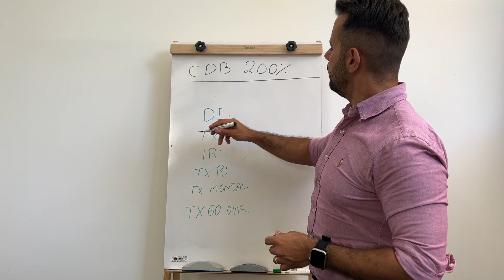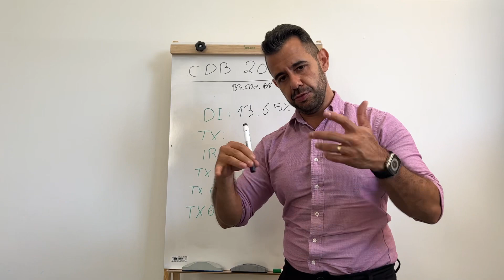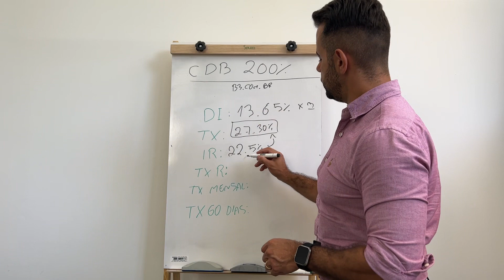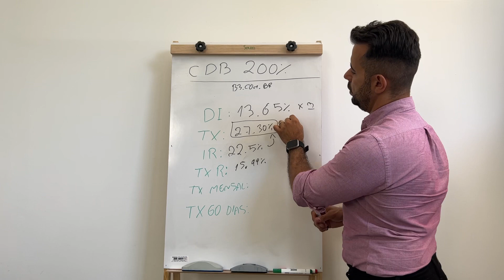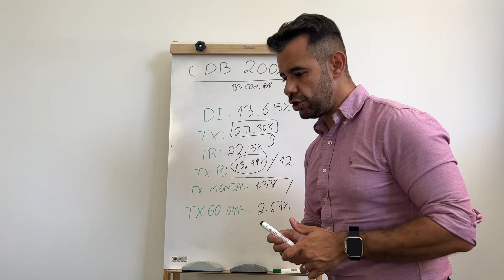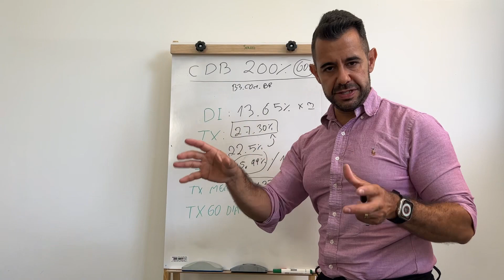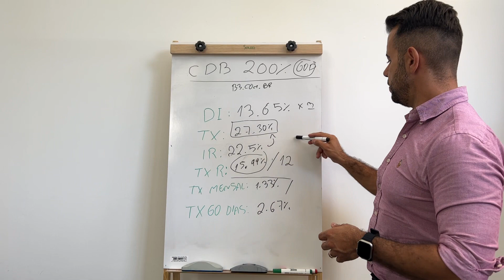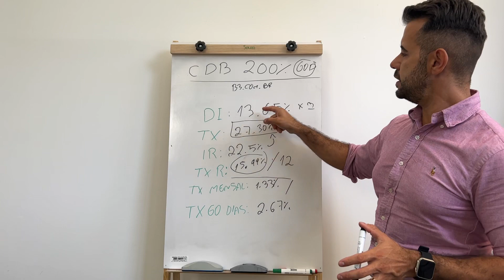Cdb de 200% da xp vale a pena em 2023?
Aprenda como calcular CDB de 200% da XP e veja se ainda vale a pena em 2023

Passo a passo para investir no CDB 200% da XP:

✅ Liquidez diária
✅ Rendimento maior que a poupança
✅ Seguro com proteção do FGC

📲 Como investir? No App XP Investimentos, siga os passos abaixo:
👉 Produtos (barra inferior);
👉 Renda Fixa;
👉 Filtre na esquerda superior por "CDB Banco XP";
👉 Clique no que deseja e selecione “Investir”,

💳 Com um valor MÍNIMO de 5mil investidos aqui na XP, você fica elegível ao cartão de crédito, com:

▪️Pelo menos 1% de investback em TODAS compras
▪️Sem anuidade para SEMPRE
▪️Com 2 ou 4 acessos GRÁTIS às Salas VIPs em aeroportos**